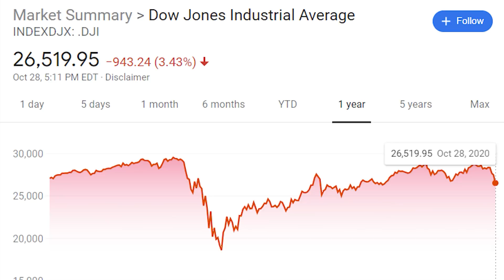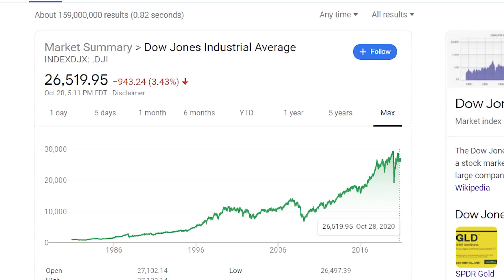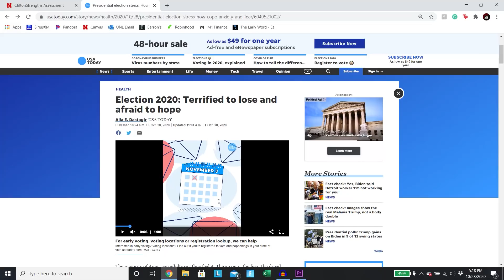Stock Market Crashing.. Change Your Mindset NOW!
In the midst of a Stock Market Crash, your mindset needs to change! Andrei Jikh, Graham Stephan, Jeremy from Financial Education, and all of the "top dogs" like CNBC have been talking about this Stock Market Crash and Correction. This has created a great buying opportunity for most stocks!

Even two of the stocks I own, CleanSpark (CLSK) Stock and Workhorse (WKHS) Stock have been hit hard. Why do Growth Stocks get hit the hardest during crashes and corrections? Today I explain why.

RexFinance